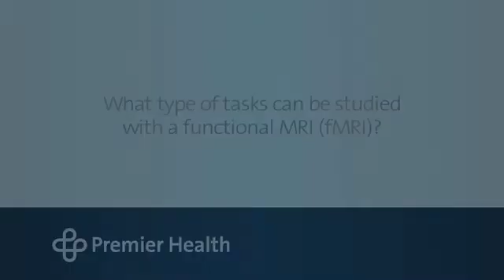What type of tasks can be studied with a functional MRI (fMRI)?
Tasks such as speaking, listening and movements can be tested with an fMRI. The Clinical Neuroscience Institute’s Dr. Fadi Tayim talks more about how neuropsychologists use fMRI to study the brain. Find more answers to frequently asked questions about neuropsychologists and brain imaging